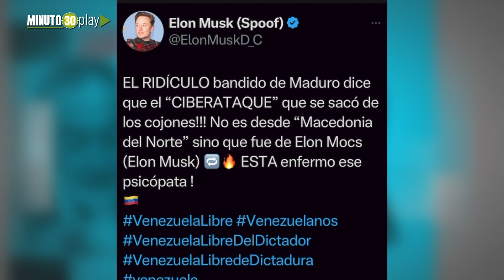Las peleas de Maduro con el propietario de X